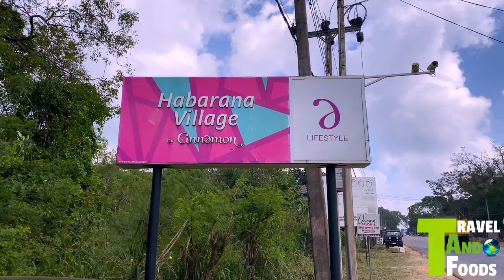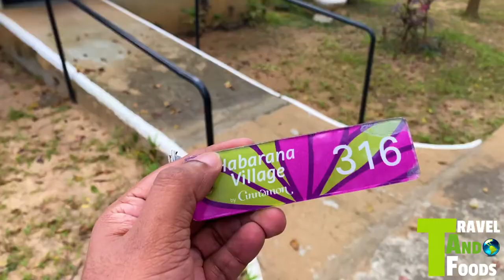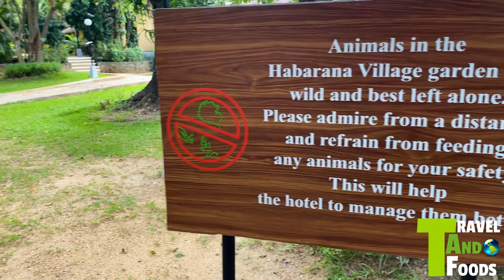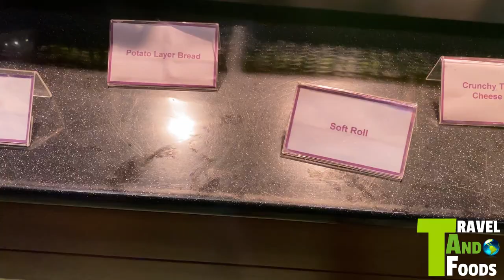Cinnamon by Village | 5 Star ⭐ Fabulous Buffet | Habarana 🐘 | Sri Lanka 🇱🇰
🌎 Offering bungalow-style rooms surrounded by greenery, Chaaya Village Habarana is a 15-minute drive from Minneriya National Park. The hotel features an outdoor pool and facilities for tennis, volleyball and badminton.

🌎Chaaya Village Habarana is an hour’s drive from Sri Lanka’s Cultural Triangle. Driving from Bandaranaike International Airport takes 6 hours.

🌎Featuring wooden furniture, the air-conditioned rooms at Chaaya Village Habarana come with private terraces. Each room has a TV with cable channels, a safety deposit box, and tea/coffee making facilities.

🌎Azmaara Spa provides a range of treatments, from massages to manicures and pedicures. The hotel offers tours such as hiking in the Ritigala jungle or riding an ox cart in Hiriwadunna.

🌎El Hena Restaurant features buffet spreads with Asian and Western dishes, while Panthaliya Coffee Shop serves snacks and hot beverages. Refreshments are available at the pool bar.